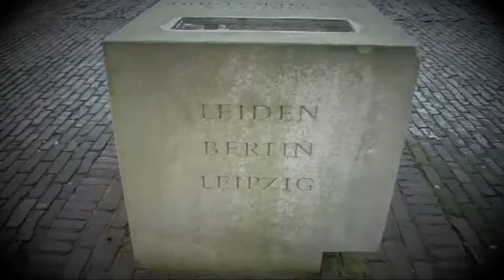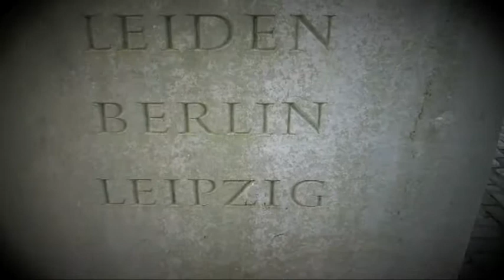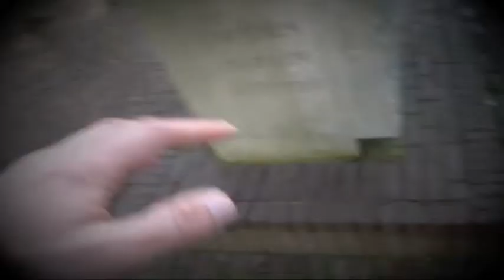OPENBARING LEIDEN: 04 - Marinus van der Lubbe (Sluik/Kurpershoek 1993)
Openbaring is een multimedia project rond beeldende kunst in de openbare ruimte in Leiden. Een wandeling met video en geluid geïnspireerd op sculpturen en muurgedichten. Wandelboekje verkrijgbaar bij Dit is een project van ProKwadraat.

Videoproductie:
Laurens Mingelen, Nicolaas Duin, Iman Pieter Duin